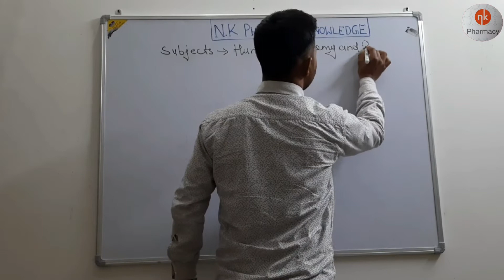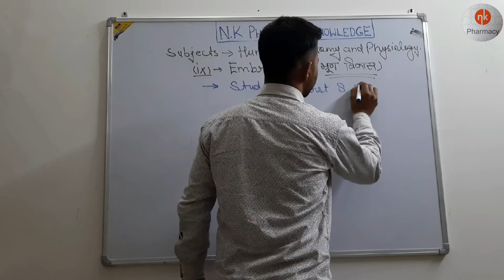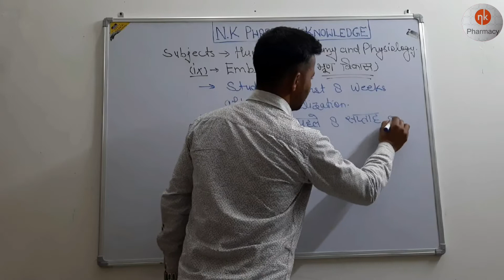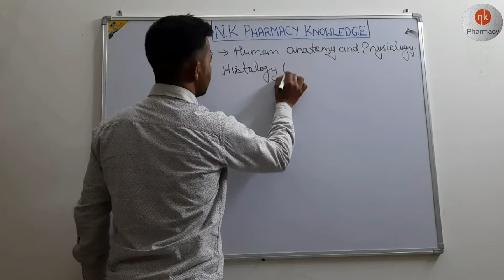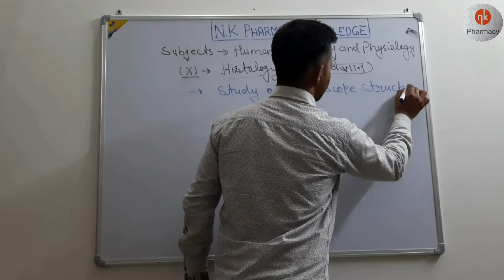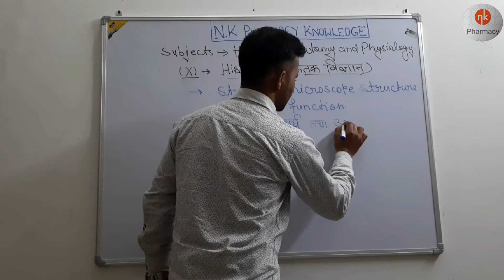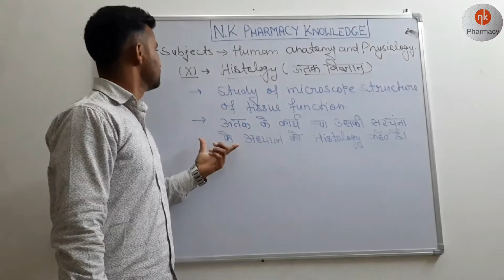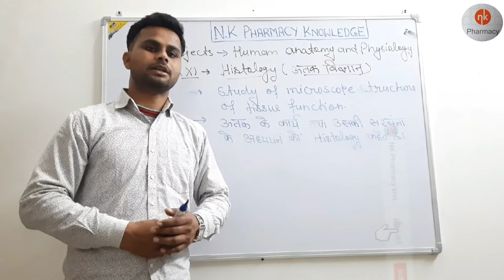B.pharma ke lesson 1st (human anatomy and physiology) ke scopes.Anatomy ke Last Scope(ix&x).